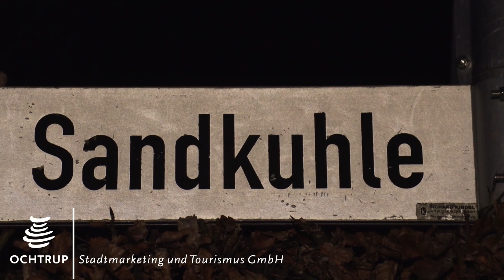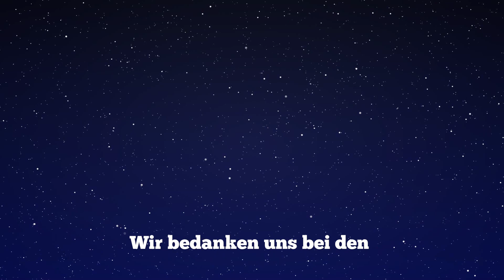Adventsserie "Wo wohnst Du denn...?" Hausnummer 18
Wir sind heute zu Gast bei Anne Kastermann an der Sandkuhle 18